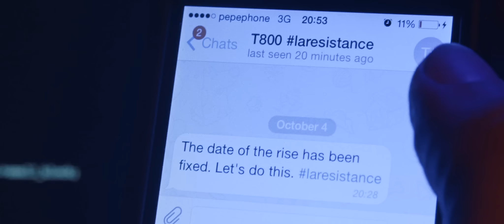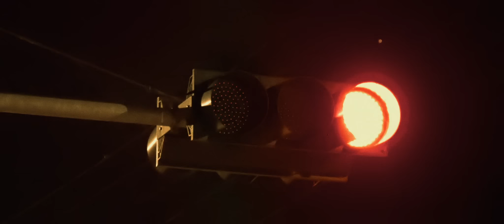Official Teaser LaResistance | The Rise of the Synths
The Rise of the Synths is THE DEFINITIVE DOCUMENTARY about '80s retro and electronic music, the synthwave scene, and '80s nostalgia and audiovisual collective memories. If you like the Stranger Things score, this film is for you! We set out to raise funds a few months back and raised $90,000 but failed to hit our goal, so we're back now on Indiegogo. Let's do it this time!

'The old soundtrack of a new generation'

The film is a time travel towards the roots of a worldwide grass-root music scene known as Synthwave, an irresistible blending of modern electronic composition with 80s pop culture’s nostalgia, that over the last two years has transformed from a whisper on selected internet hubs, to a ever-growing scene expanding rapidly as we speak. Accounting millions of plays on social media, devoted fans are legion, but nobody in the mass media knows about them.
A time travel into the universe of creating sounds. A love letter to human fascination and the collective memories of an universe that never existed.
Featuring: Electric Youth, College, Miami Nights 1984, Com Truise, Nightcrawler, Dynatron, Dance with the Dead, Maethelvin, Stellar Dreams, Vincenzo Salvia, Jordan F, Futurecop!, The Midnight, Power Glove, 80s Stallone, Betamaxx, Kristine, Darkest, Lazerhawk, Mitch Murder, Carpenter Bru, Timecop 1983, OGRE, Waveshaper, Gunship and MPM Soundtracks.
A documentary about the universe of sounds created by: Giorgio Moroder, John Carpenter, Claudio Simonetti (Goblin), Tangerine Dream, Brad Fiedel, Stu Phillips, Vangelis, Harold Faltermeyer and Jan Hammer (to name a few).
NOTE: This is a teaser specially shoot for the crowdfunding campaign and pitch the concept, this is not the actual film footage.

FIRST "SYNTH RIDER" TEASER (previous campaign)

Director: Ivan Castell
Production company: Castell & Moreno Films
Art Director: Miguel Frago
Cinematography: Beltran Garcia
Producer: Javier Moreno
Assistant producer: Silvia Sobrino
Hairdresser: Eva Monje
Make-up tattoo artist: Juan A. Albic
VFX: Juan Remacha
Sound post-production: Soundshine Studios
Clothing: Banhoff
TV footage operator: Rafa Agueras
Voice over: Chris Grant
TV Presenter: Lizelette Javelo Kinnear
laresistance kids: Jorge Desentre, unknown girl, Juan Albic, Adriana Garcia, Diego Lor, Silvia Sobrino
Synth Rider: As Himself.
The time to ride together again has come kids. Let's do this.

Track list

OGRE - “Becoming"
Lazerhawk - “Skull and Shark”
Carpenter Brut - "Division Ruine"